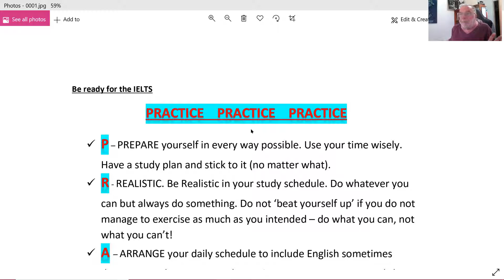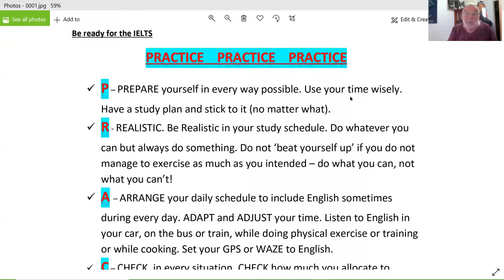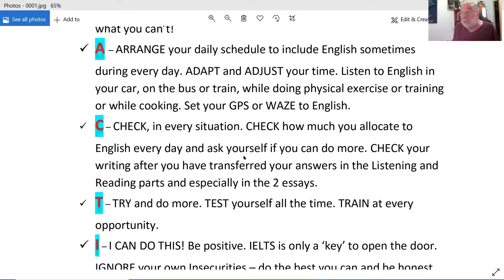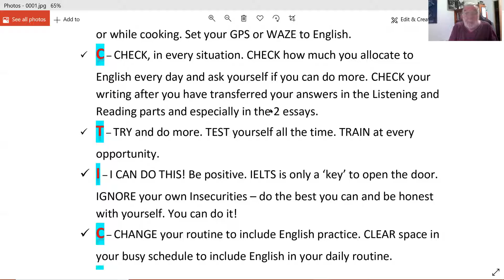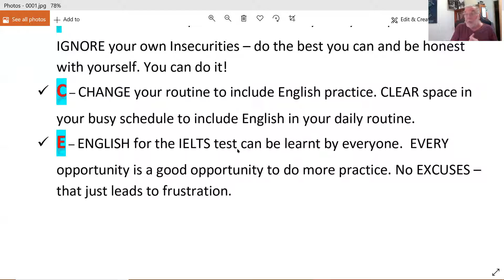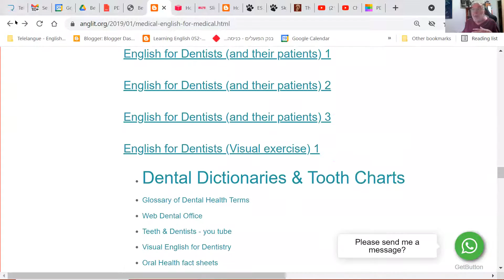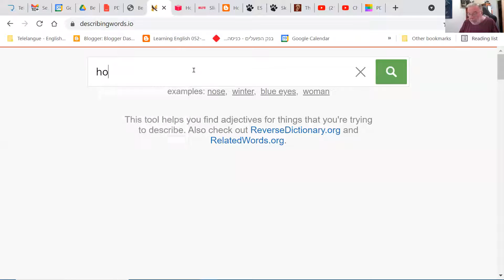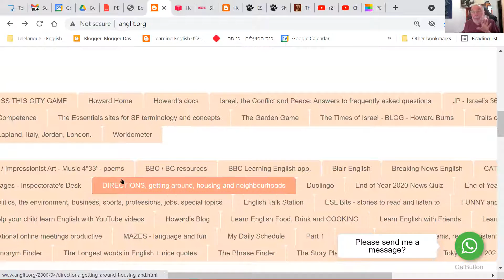Exam prep. - for IELTS and other tests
A 25 minutes talk about how to prepare for English language tests